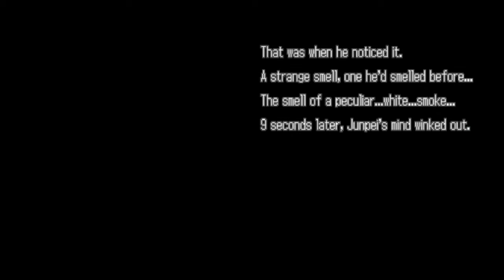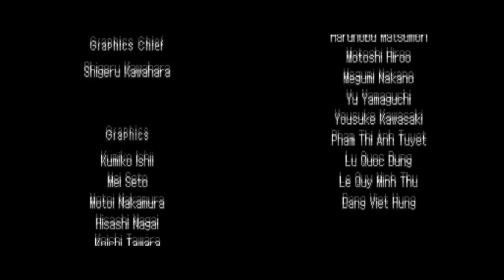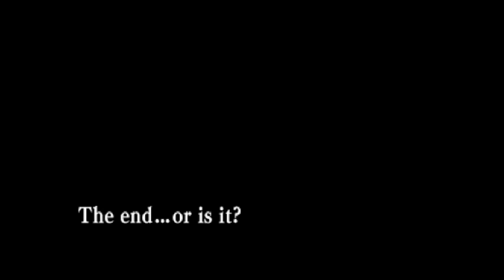THE END... 9/9/9 (Final)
Ziegs den presents a lets play of nine hours nine persons nine doors, a visual novel on the ds.

Shoot.. Terrible voice acting AND I tear up? dammit.